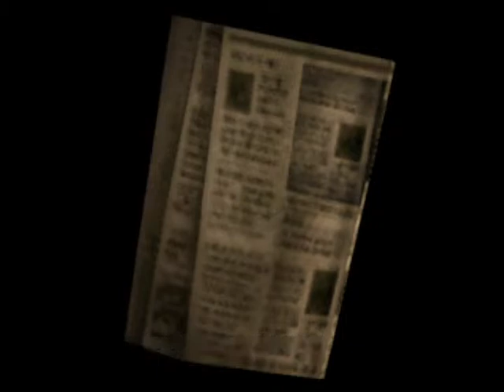Let's Play Silent Hill - Oh, Kaufmann... (Video Sixteen)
You know, I really was considering you for Cheryl's doctor, but since you shot me.. I am having second thoughts.